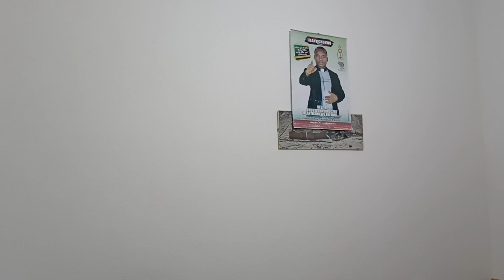7th Sunday in Ordinary Time Yr A. Music by Rev Fr Ejike Mbaka.Homilist: Rev Fr Innocent Enemuo,LSE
7th Sunday in Ordinary Time Year A.
First Reading: Leviticus 19:1-2, 17-18.
Psalm 119
Second Reading:
1 Corinthians 3:16-23.
Gospel: Matthew 5:38-48
Homilist: Rev. Fr. Innocent Enemuo, LSE
NB: Please share the homily with your friends and families and remain blessed for spreading the Gospel to the world. Have a nice Sunday. 🙏🏻